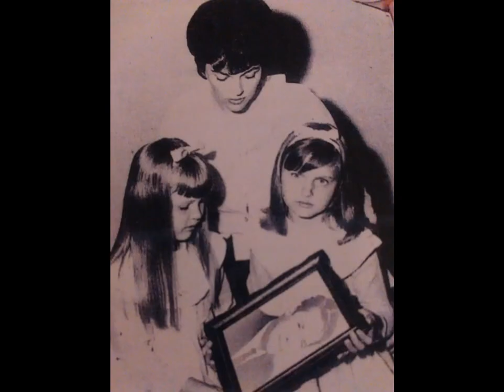We Want Daddy Back Louise Rowe and Daughters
Here is a little thing I put together featuring Rhonda, Marci and Louise Rowe Beasley. This song was recorded back in the 60's. It was written by Louise Rowe of the legendary  "Bob Wills and the Texas Playboys" for which she played the Upright Bass and sang back in the 1950's